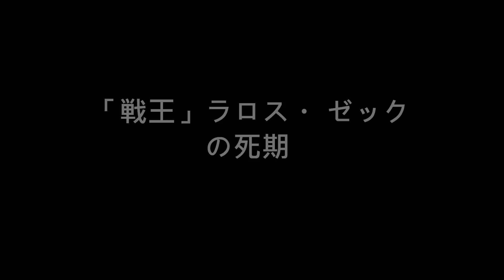Rallos Zek之死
pow最後boss